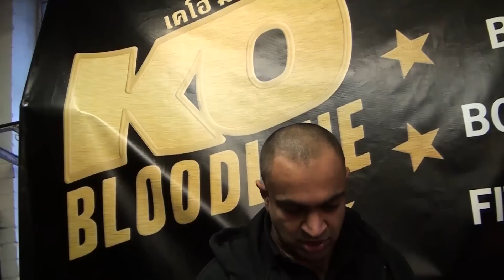Tammy Vs Chloe - KO Bloodline Interclub - 10-02-13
Dapper Grappler presents KO Bloodline Interclub Videos!

If you want to train some Muay Thai in East London go to KO Bloodline Gym in Clapton

For information about their Professional Muay Thai event visit the KO Blood and Glory